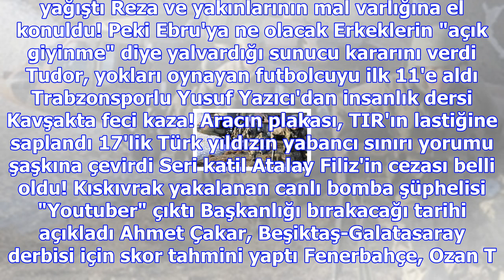Ösym'den az gören adaylara ek süre müjdesi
Haberler » Güncel » Haber Mahmut Özer, Eğitim, Güncel ÖSYM'den az gören adaylara ek süre müjdesi gel...